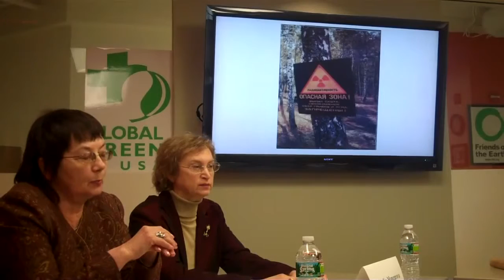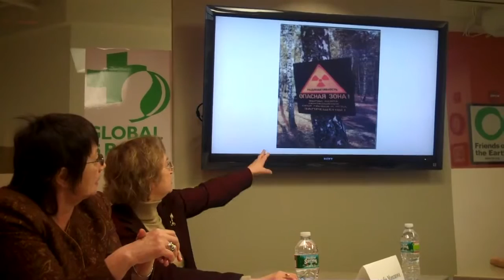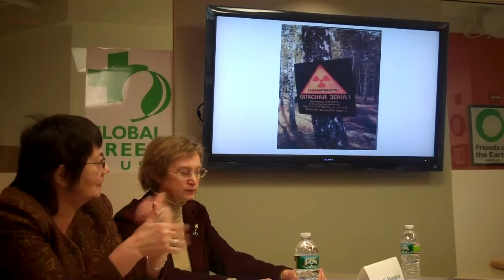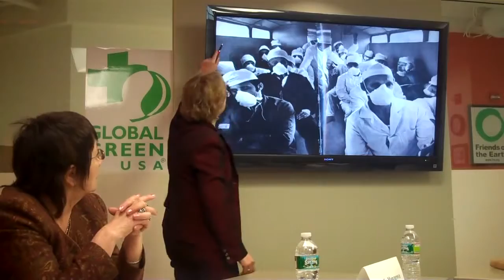Global Green USA The Future of Nuclear Energy, Chernobyl and